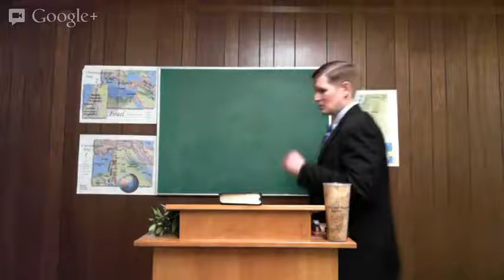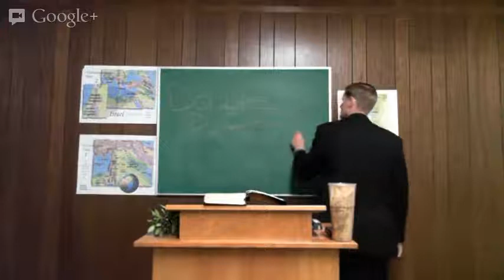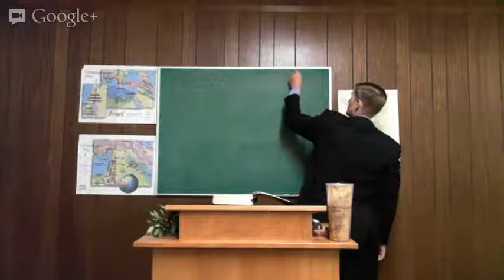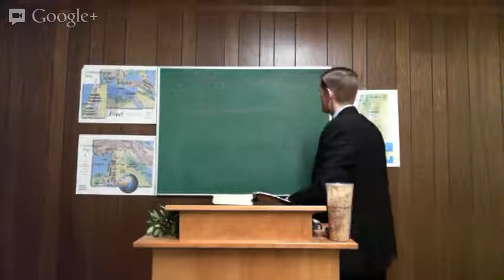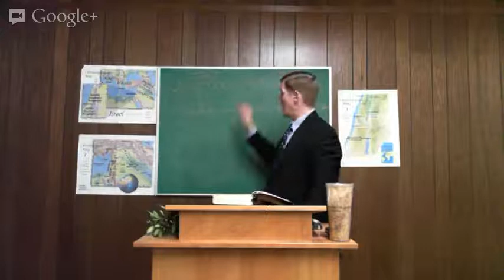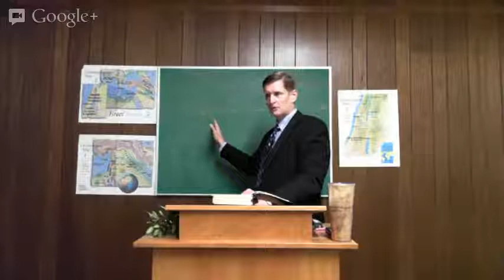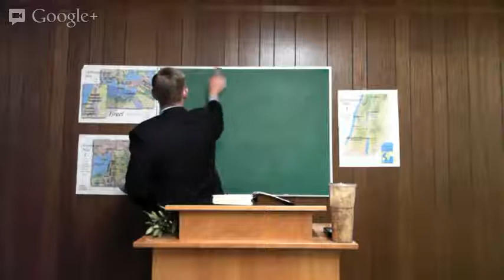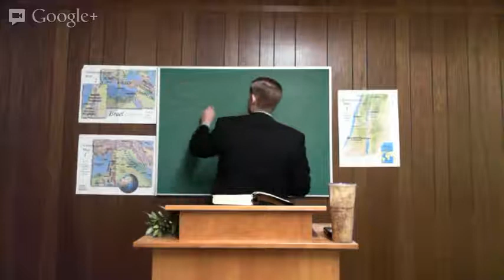RICHARD FULTON - The Fall of Man and The Promise of Christ